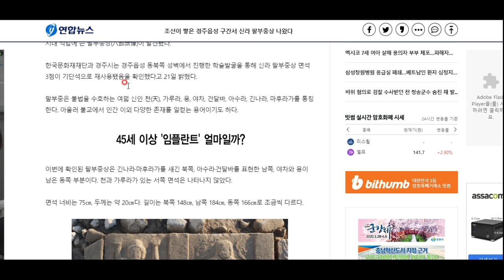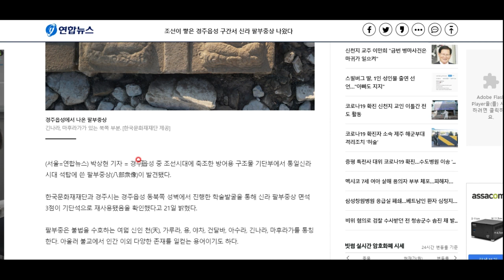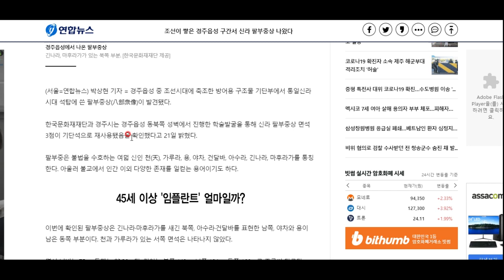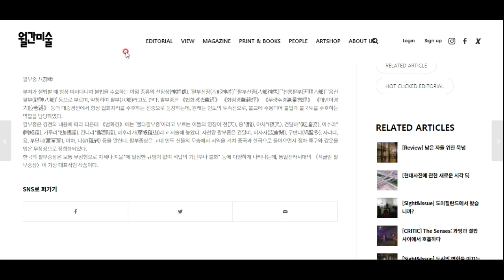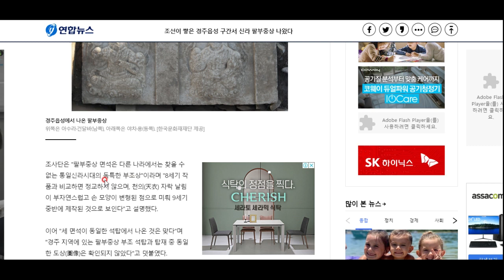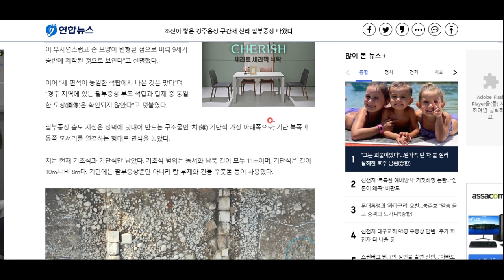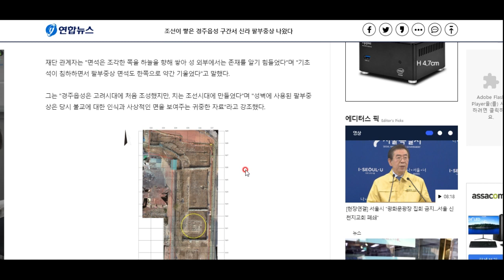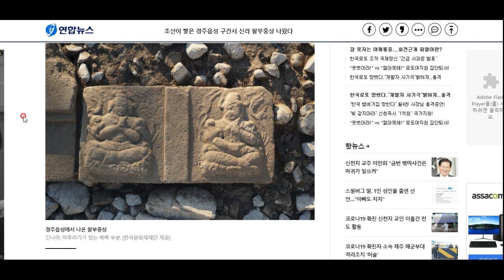경주에서 예기치 못한 유물 발굴!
경주에서 조선시대 세워진 읍성의 토대로부터 예기치 못한 유물이 발견되었습니다. 유물의 재활용(?)이야기 함께 보실까요?